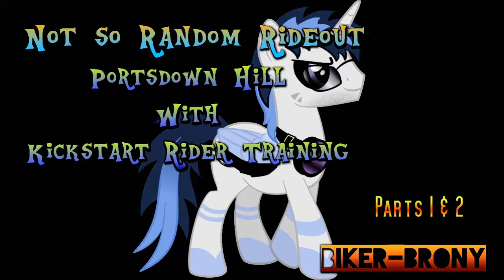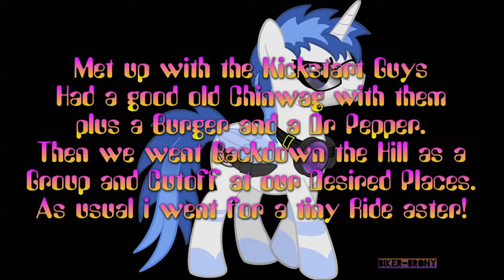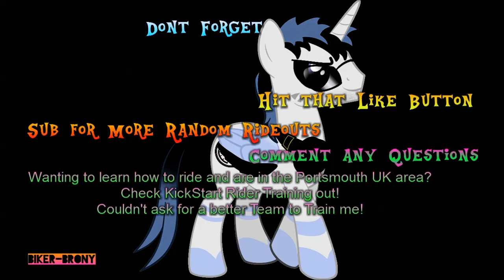Not a Random Rideout - With my Instructors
My Instructors from Kickstart Rider Training turn up in the 2nd part!
Yea i know its another Portsdown Hill Vid but i promise i will get some different scenery in the next Termi Vid!
As usual
Sub